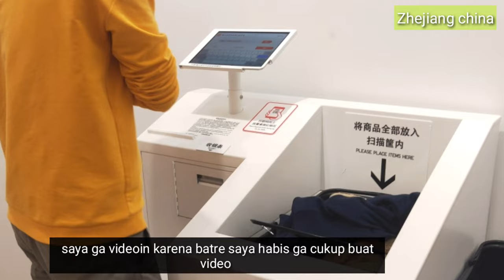PACARAN BARENG SUAMI CHINA MAKAN BAKAR IKAN DAN BELANJA BAJU MUSIM DINGIN